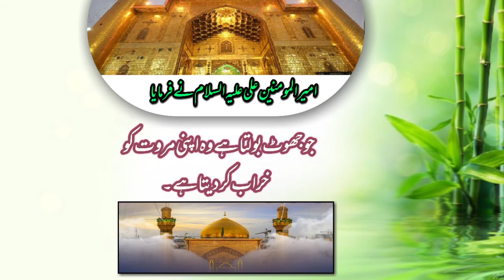lying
This is Islamic Video

۵۴۴۹۔عنہ ع: لا سُوءَ أسوَأُ مِن الكذبِ .
(بحارالانوار : ۷۲ / ۲۵۹ / ۲۳)
۵۴۴۹۔امام علی ع:جھوٹ سب برائیوں سے بڑی برائی ہے۔

۵۴۵۱۔الإمامُ عليٌّ ع : جانِبوا الكذبَ ؛ فإنّهُ مُجانِبٌ للإيمانِ ، الصادِقُ على شَفا مَنجاةٍ وكَرامَةٍ ، والكاذِبُ على شرفِ مَهواةٍ ومَهانَةٍ .
(نهج البلاغة : الخطبة ۸۶)
۵۴۵۱۔امام علی ع:جھوٹ سے دور رہو کيونکہ يہ ايمان سے دور کر ديتاہے، راست گو انسان نجات اور شرافت کے کنارے پر ہوتا ہے جبکہ دروغ گو تباہی و ذلت کے کنارے پر۔

۵۴۵۹۔الإمامُ علی ع : لا يَجِدُ عَبدٌ طَعمَ الإيمانِ حتّى يَترُكَ الكذبَ هَزلَهُ وجِدَّهُ .
(بحارالانوار : ۷۲ / ۲۴۹ / ۱۴ )

۵۴۵۹۔امام علی ع:کوئی بنده اس وقت تک ايمان کامزه نہيں چکھ سکتا جب تک ہنستی مذاق اور صحيح معنوں ميں جھوٹ کو ترک نہيں کرے گا۔

۵۴۶۶۔الإمامُ علی ع : ع مَرَةُ الكذبِ المَهانَهُ في الدنيا والعَذابُ في الآخِرَةِ .(غرر الحكم : ۴۶۴۰)

۵۴۶۶۔امام علی ع:جھوٹ کا ثمرہ دنیا میں رسوائی اور آخرت میں عذاب ھے

۵۴۶۷۔عنہ ع: كَثرَةُ الكذبِ تُفسِدُ الدِّينَ وتُعظِمُ الوِزرَ .(غرر الحكم : ۷۱۲۳)

۵۴۶۷۔امام علی ع:کثرت دروغ بیانی سے دین فاسد اور گناہ عظیم ہوجاتا ہے۔
۵۴۶۹۔عنه ع : مَن كَذَبَ أفسَدَ مُرُوَّتَهُ .
(غرر الحكم : ۷۷۹۴)

۵۴۶۹۔امام علی ع:جو جھوٹ بولتا ہے وہ اپنی مروت کو خراب کردیتا ہے۔

۵۴۶۸۔عنه ع : الكذبُ يُؤَدِّي إلَى النِّفاقِ .
(غرر الحكم : ۱۱۸۱)
۵۴۶۸۔امام علی ع:جھوٹ نفاق تک لے جاتا ہے۔